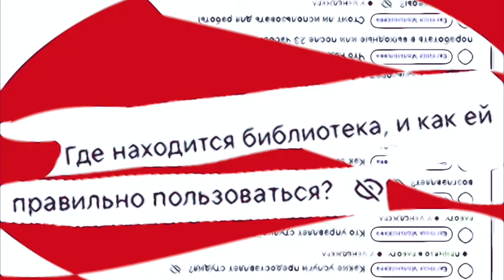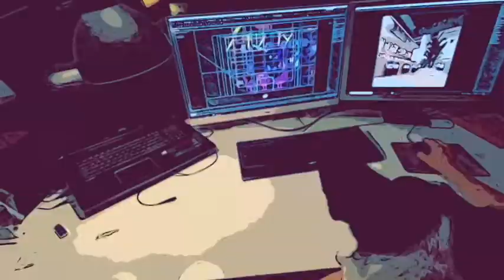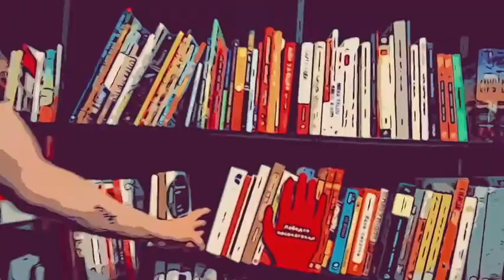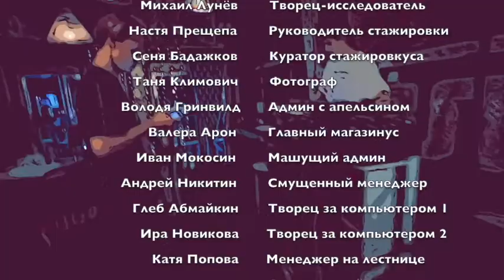STUDIO ART LEBEDEV summer 2021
A film about the internship of five young guys in the design studio of Artemy Lebedev. One day in the life of the studio through the eyes of the studio dog Martha.